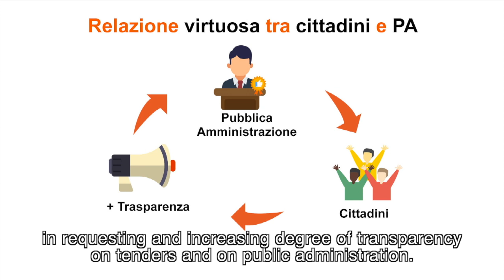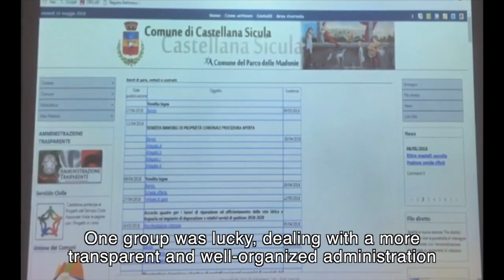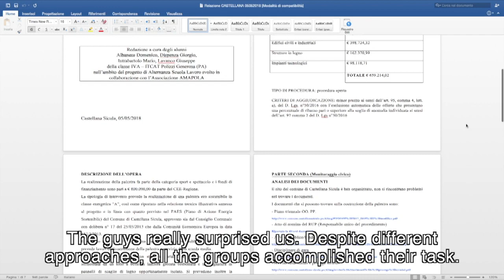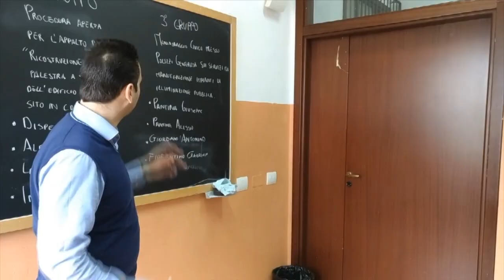IP#7_en - Citizen engagement - work-related learning project (Eng Subtitles)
In the school year  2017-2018, Amapola realised a work-related learning project with the technical high school "Pietro Domina" in Polizzi Generosa (PA).
Topic: civic monitoring of energy efficiency public procurement procedures (similar to the ones monitored by Amapola during Integrity Pact implementation).
It has been a really successful citizen engagement activity focused on young students.